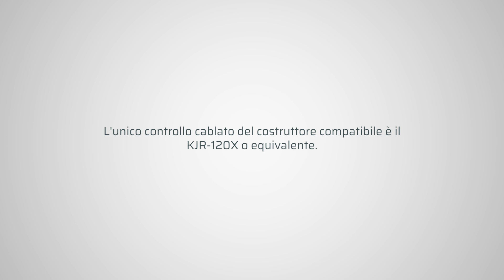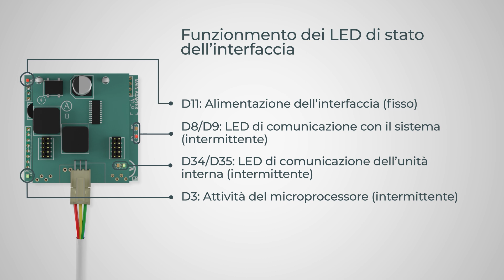Installazione - Interfaccia di controllo Airzone - Midea / Kaysun V5 Protocol (HAHB)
Interfaccia per la gestione di unità A/C compatibili mediante i sistemi di controllo Airzone. Alimentazione mediante unità interna. Montaggio e collegamento con la porta dell’unità dei dispositivi Airzone abilitati. Prodotto sviluppato e testato insieme al costruttore.
Funzionalità:
• Comunicazione bidirezionale dei parametri basici di controllo in base alla
domanda del sistema di controllo Airzone.
• Controllo fino a 3 velocità in modo automatico, consentendo (generalmente) il funzionamento senza bypass.
• Regolazione della temperatura impostata in base alle temperature selezionate nei termostati Airzone e all’algoritmo Eco-Adapt.
• Lettura della temperatura di lavoro dell’unità.
• Lettura degli avvisi e degli errori dell’unità controllata.
• Controllo maestro dell’unità.
Per maggiori informazioni sui nostri prodotti utilizzi il nostro sito dedicato myzone.